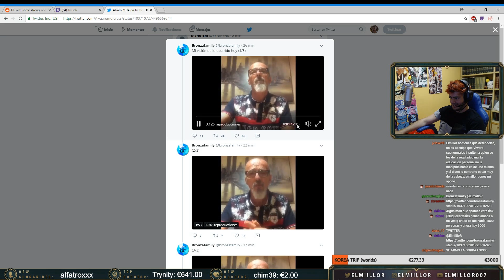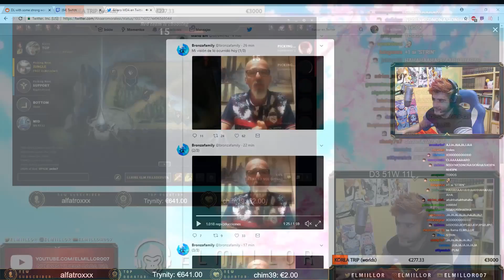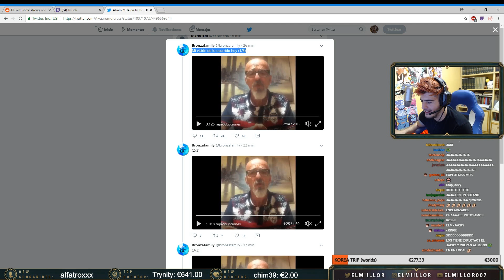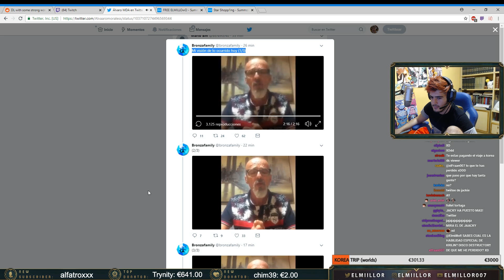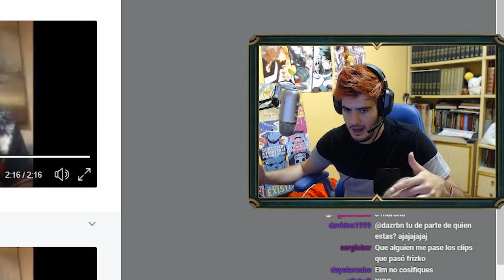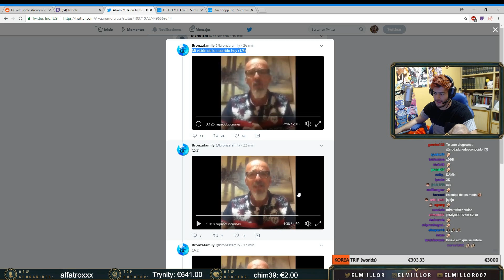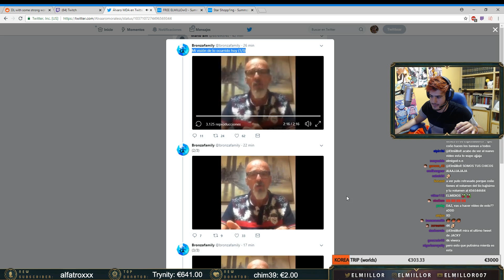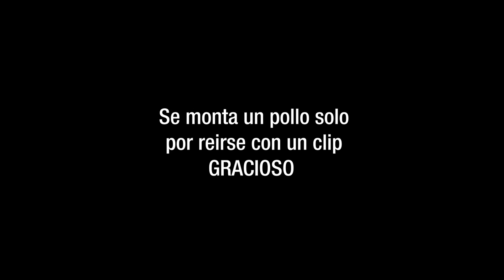ELMILLOR VS ACUSACIONES *EL MEJOR STREAM DE LA HISTORIA* [PARTE 2] - ElmiilloR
- cada dia de 15:00 a 22:00